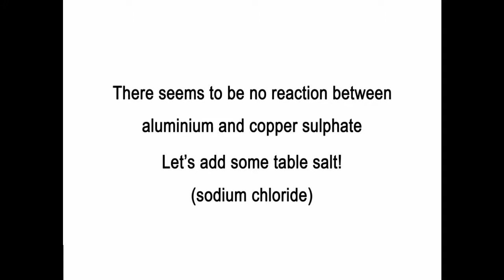Aluminium reaction with copper salts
A piece of aluminium foil is dropped into the following solutions:
1. Copper sulphate.
2. Copper chloride.
3. A mix of copper sulphate and sodium chloride.

It looks like a chloride ion is needed to speed up this reaction. In the second part of this experiment some sodium chloride (table salt) is added to the first test tube (containing a copper sulphate solution with a piece of aluminium foil) to "spice it up".

The effervescing hydrogen shows that there is much more going on here than just a single displacement reaction.